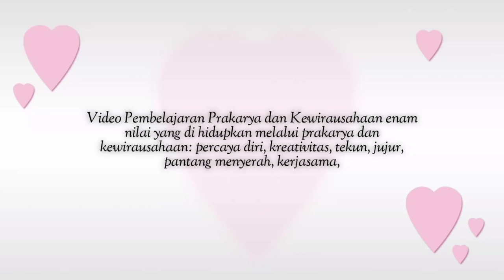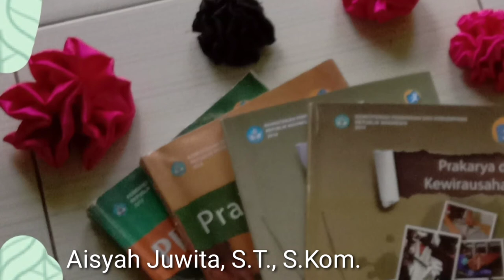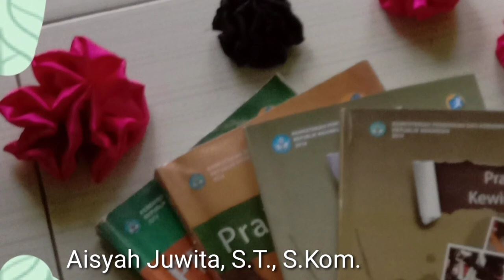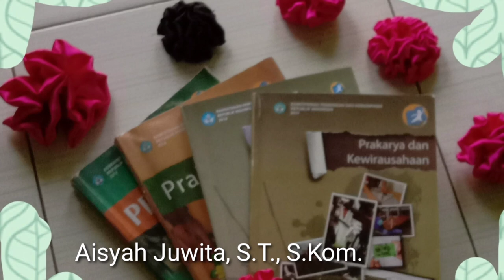Video Pembelajaran enam nilai yang di hidupkan melalui prakarya dan kewirausahaan percaya diri, krea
Video pembelajaran prakarya dan kewirausahaan enam nilai yang di hidupkan melalui prakarya dan kewirausahaan percaya diri, kreativitas, tekun, jujur, pantang menyerah, kerjasama.
videopembelajaranPKWUkelasXsemester1(ganjil)

Video pembelajaran prakarya dan kewirausahaan PKWU mengenai Enam nilai yang di hidupkan melalui prakarya dan kewirausahaan, percaya diri, kreativitas, tekun, jujur, pantang menyerah, kerjasama,

Media Pembelajaran materi pelajaran prakarya dan kewirausahaan PKWU mengenai kerajinan. Ide ide kreatif untuk membuat sesuatu hal yang tadinya tidak bernilai menjadi sesuatu yang bernilai ekonomis dan dapat menjadi peluang usaha, membuka lapangan pekerjaan.

Video pembelajaran prakarya dan kewirausahaan PKWU mengenai kerajinan dan wirausaha tekstil, mengenal kerajinan tekstil, kerajinan tekstil modern, kerajinan tekstil tradisional Indonesia, ragam hias kerajinan tekstil tradisional dan modern.

Video pembelajaran prakarya dan kewirausahaan PKWU mengenai material tekstil, bahan pewarna, dan aksesori, serat, pewarna, aksesori

Video pembelajaran prakarya dan kewirausahaan PKWU mengenai Kerajinan dan wirausaha tekstil.

Video pembelajaran prakarya dan kewirausahaan PKWU mengenai Kerajinan dan wirausaha tekstil. Cara merancang kerajinan dengan bahan tekstil, mencari ide, membuat gambar, sketsa, pilih ide terbaik, perencanaan produksi, pembuatan kerajinan, pengemasan dan perawatan produk kerajinan tekstil, produk fashion dari tekstil dengan teknik rintang warna.

Video pembelajaran prakarya dan kewirausahaan PKWU mengenai Kerajinan dan Wirausaha Tekstil : Dasar kewirausahaan di bidang kerajinan tekstil, stimulus dan motivasi berwirausaha di bidang kerajinan tekstil, karakter dan sikap kewirausahaan, faktor penyebab keberhasilan dan kegagalan berwirausaha, membuat produk kerajinan tekstil.

Video pembelajaran prakarya dan kewirausahaan PKWU mengenai wirausaha kerajinan inspirasi objek budaya lokal, perancangan dan produksi kerajinan dengan inspirasi objek budaya lokal.

Video pembelajaran prakarya dan kewirausahaan PKWU mengenai penghitungan biaya produksi kerajinan, pemasaran langsung kerajinan, evaluasi kegiatan pembelajaran wirausaha kerajinan dengan inspirasi objek budaya lokal.

Tag: video pembelajaran prakarya dan kewirausahaan sma, video pembelajaran prakarya dan kewirausahaan smk